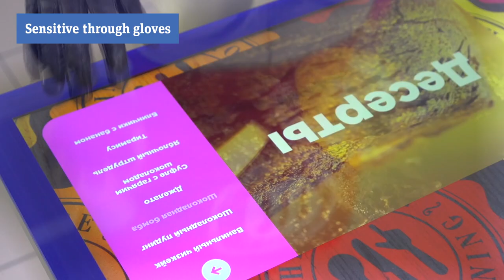IRT - Multitouch KoSense technology. Pressure detection, shape recognition,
Multitouch KoSense technology.
Pressure detection,
Shape & object recognition,
More then 1000 simultaneous touches,
Solid surface without frame and borders,
Sensitive through gloves,
Anti-vandal & waterproof